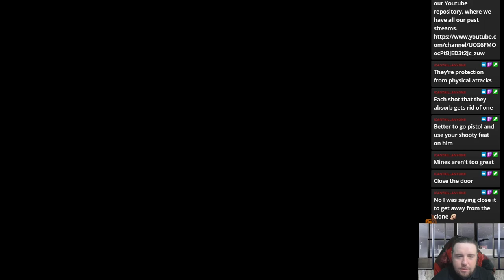UnderRail- We use a kids toy to do music puzzles